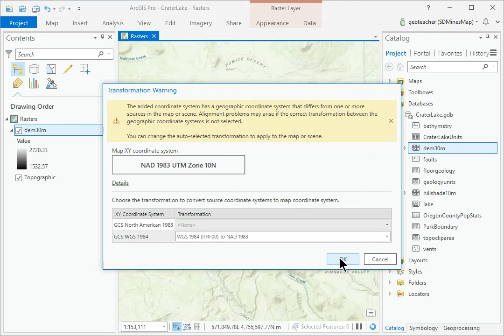268 كورس ودورة كاملة مجانية ArcGIS Pro الفصل السادس ArcGIS Pro Totrials chap6 step01